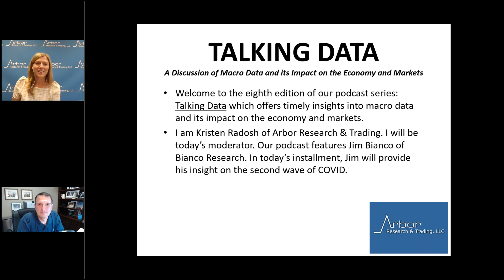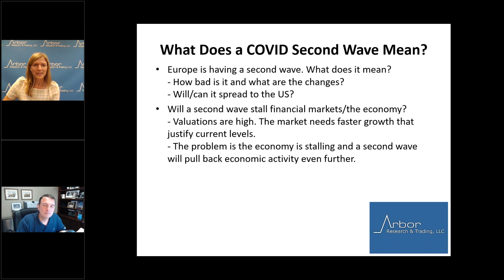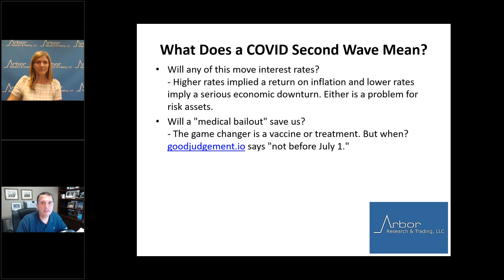Talking Data Episode #8: What does a COVID second wave mean?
Welcome to the eighth edition of our podcast series: Talking Data, which offers timely insights into macro data and its impact on the economy and markets.

Our podcast features Jim Bianco of Bianco Research. In today’s installment, Jim will provide his insight on the second wave of COVID.

Topics Include:
• Europe is having a second wave. What does it mean?
- How bad is it and what are the changes?
- Will/can it spread to the US?
• Will a second wave stall financial markets/the economy?
 - Valuations are high. The market needs faster growth that justify current levels.
- The problem is the economy is stalling and a second wave will pull back economic activity even further.

• Will any of this move interest rates?
 - Higher rates implied a return on inflation and lower rates imply a serious economic downturn. Either is a problem for risk assets.
• Will a "medical bailout" save us?
 - The game changer is a vaccine or treatment. But when? goodjudgement.io says "not before July 1."